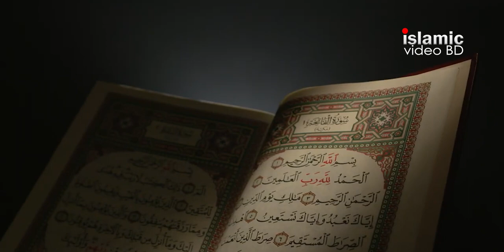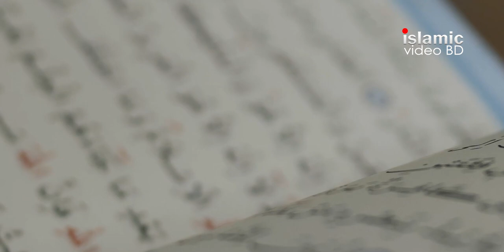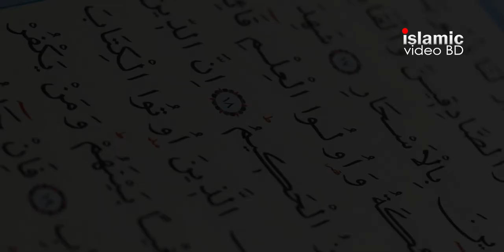নারীর জান্নাতে যাওয়ার ৪টি আমল || নারীর জান্নাতে যাওয়ার উপায় | জান্নাতের দোয়া | Islamic Video BD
⚠️ ANTI-PRIVACY WARNING:
This content's Copyright is reserved for Islamic Video bD . Legal action will be taken against those who violate the copyright of the material.

⚠️ সতর্কবাণী:
© All Copyright Reserved by Islamic video bd.